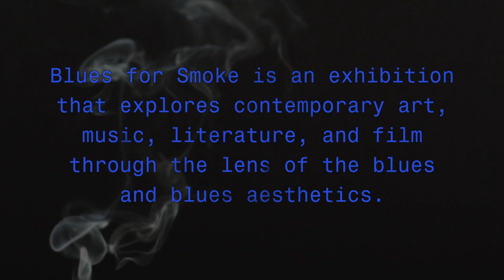Chuck D - Blues For Smoke - MOCA U - MOCAtv - Ep. 2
Legendary Hip Hop artist Chuck D raps with MOCAtv.

Chuck D is a legendary American rapper, author, and producer. He helped create politically and socially conscious rap music in the mid-1980s as the leader of the rap group Public Enemy. The Source magazine ranked him #12 on their list of the Top 50 Hip-Hop Lyricists of All Time.

Chuck D's Blues for Smoke conversation revealed a world of possibility with respect to the Blues.  He stated that the Blues is not just about music or a specific time: "The Blues is unquantifiable."

Talent: Chuck D
Location: San Diego Music Thing
Producers: Jeremy Berry and Eugenia Marshall
Director: Jeremy Berry and Eugenia Marshall
Editor: Travon Brumfield
Camera: Willie Mayes